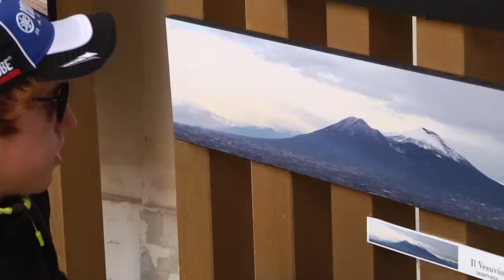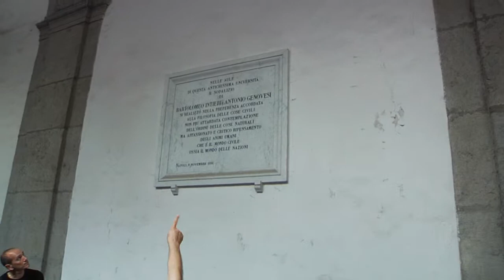ALLA RICERCA DI PASQUALE PAOLI A NAPOLI